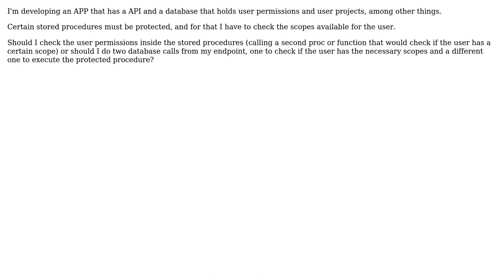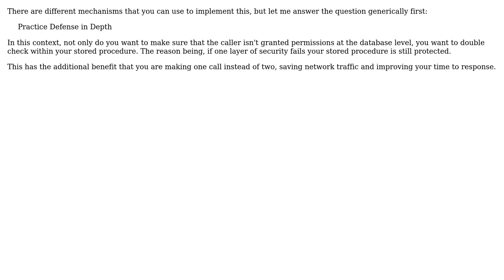Software Engineering: Checking permissions with multiple database calls or in stored procedure?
With thanks & praise to God, and with thanks to the many people who have made this project possible! | Content (except music & images) licensed under CC BY-SA | Music | Images & others | With thanks to user Ivan Aguilar user Berin Loritsch and the Stack Exchange Network Trademarks are property of their respective owners. You are responsible for your own actions.